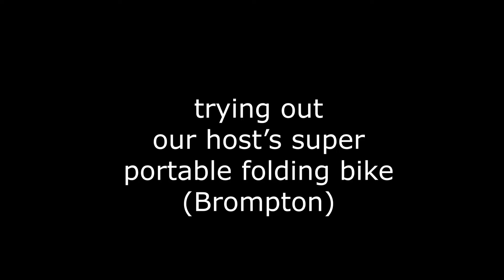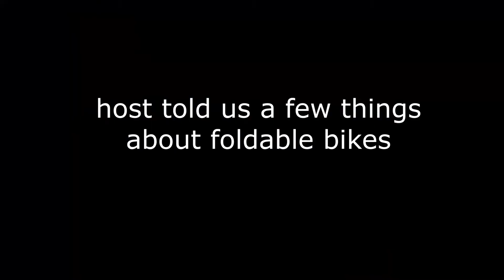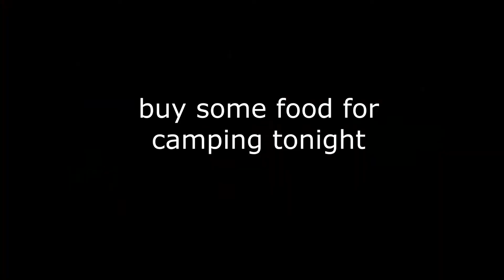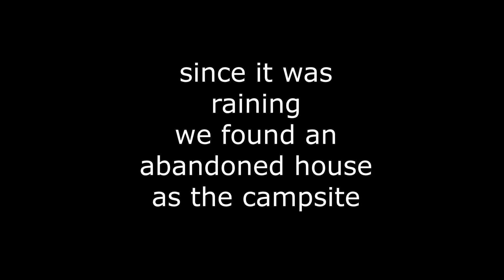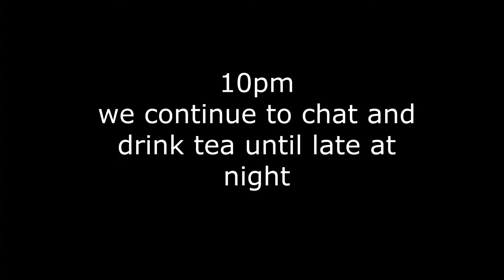Day 4 Staying in a House with 2 Cute Dogs | Bike Packing Around Taiwan